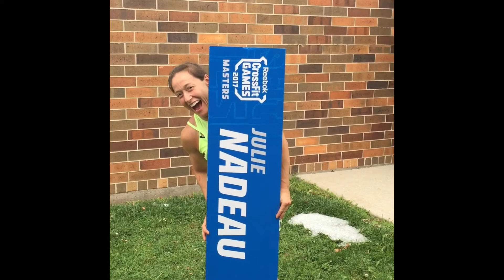Julie Nadeau Reebok CrossFit Games 2017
Julie Nadeau athlète F5RCE aux Reebok CrossFit Games 2017 dans la catégorie 35-39 ans